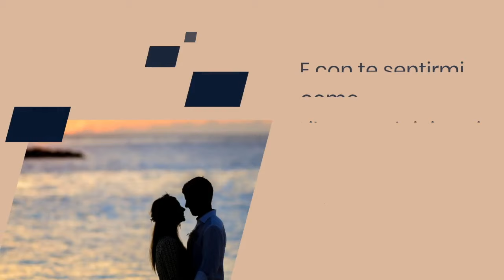Nati per amare - Eros Ramazzotti - Testo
Inseguire un'emozione
Fino al punto in cui scoprire
Dove nasce, dove andrà
E con te lasciarla andare
Oltre tutte le paure
Che chi ha già sofferto ha
E sì e no e poi non so
Siamo nati per amare
Per difenderci e sognare
E cambiare la realtà
C'è un tesoro da trovare
Una vita da imparare
Oltre le difficoltà
E con te sentirmi come
Liberato dai timori
Che chiamato tanto hai
Siamo nati per mare
Le nostre mani stringono
Tutto ciò che siamo
Io e te
Come gabbiani volano
Oltre le barriere
Io e te
Siamo nati per sentire
Ogni battito di cuore